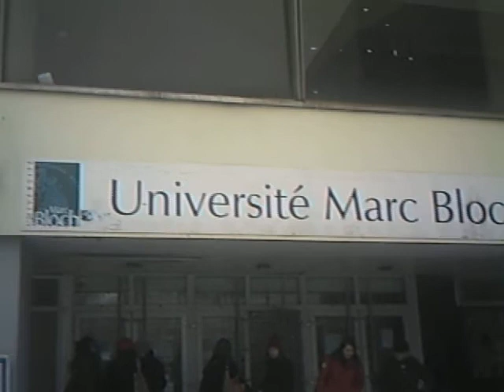Minha Faculdade na França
Estavamos na classe quando começou a primeira nevasca de 2008...muito legal!! Neste video estavamos indo para o restaurante universitario!!